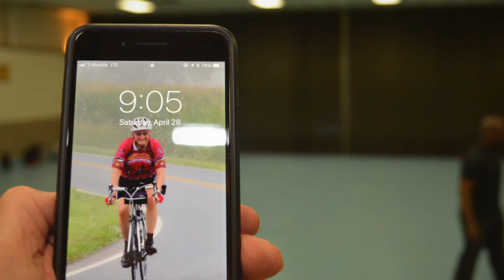Bingo 2018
Annual bingo fundraiser held by St. George's Church, Hampstead MD, and organized by Mary Jo Custance, Jennifer Christman, and Julie Callahan.  The event was held at the Hampstead Fire Hall on April  28, 2018.